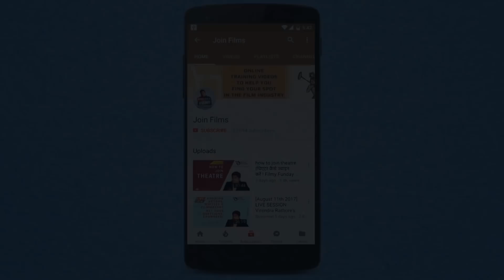JoinFilms Dil Se - Ya to Jaan Laga Do ,Ya Jaane Do Virendra Rathore Bollywood Motivational Speaker